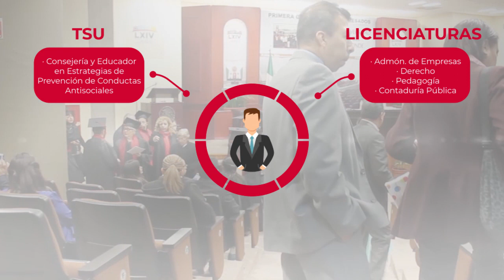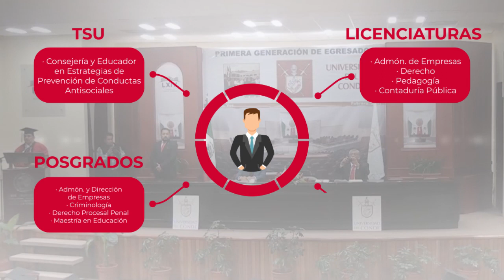Universidad del Conde | ¡No hay pretextos!